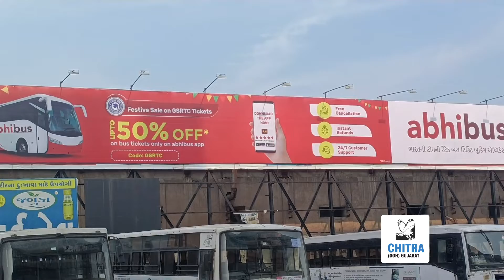by chitraooh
Get Your brand Noticed! With Our Outstanding billboard Locations Across Gujarat. A Complete outdoor Media Solution For indian brands When It Comes To gujarat . ooh media specialist Family Owned business 130+ Professionals. In Market for 80+ Years.